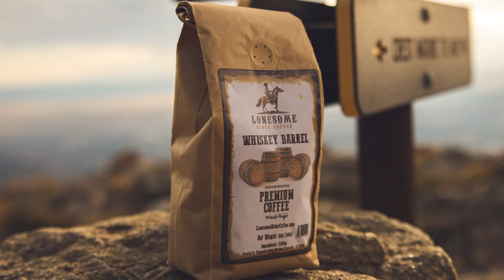A 2022 Recap | Video/Photography Work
A simple recap of the video and photography work I did in 2022! Enjoy!